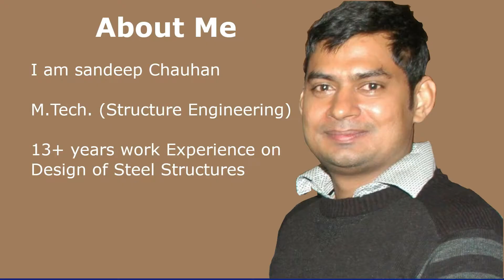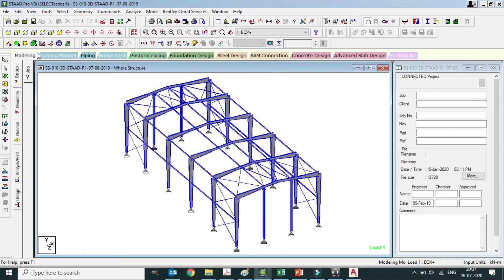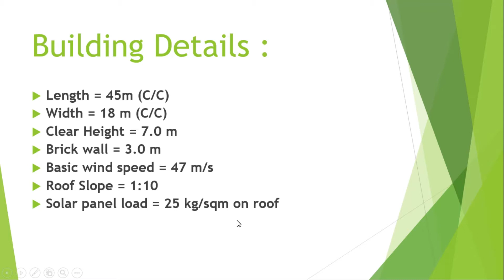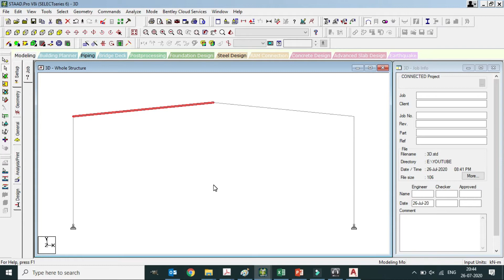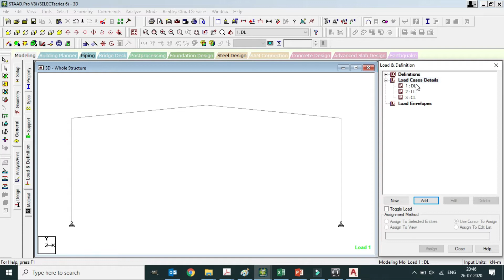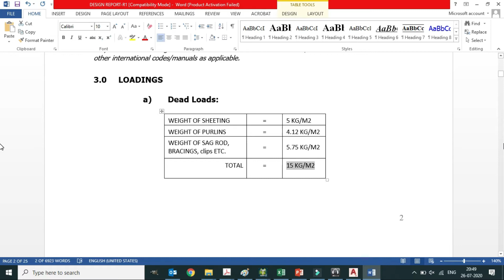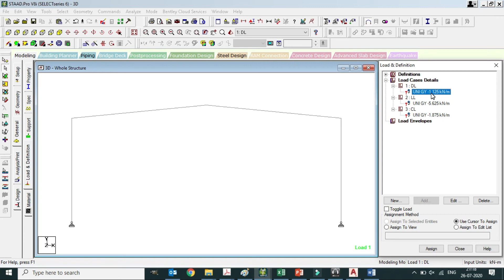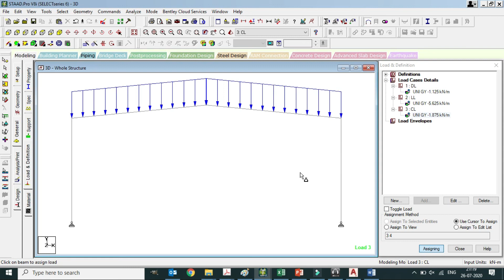Warehouse Design |Staad Pro | Tutorial-1